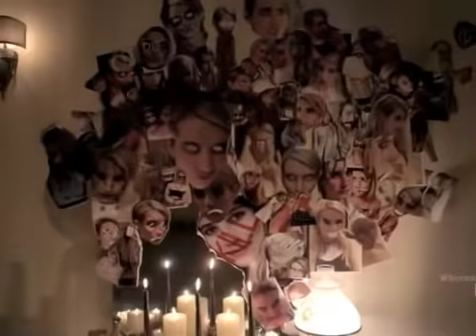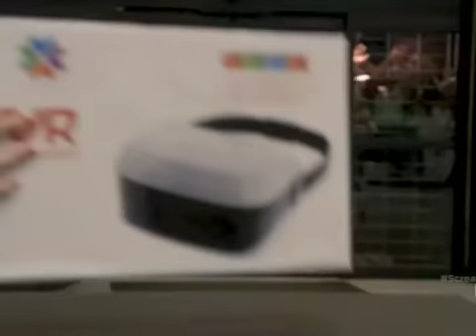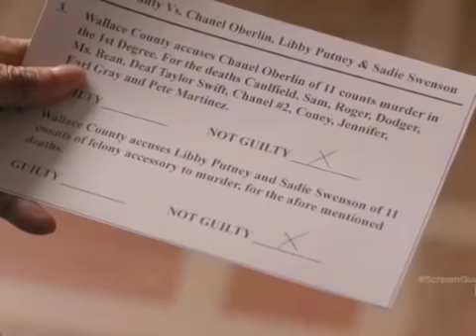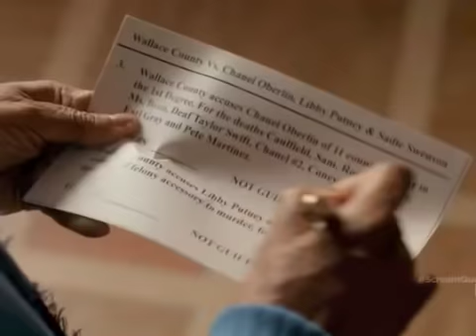Scream Queens - Best of Chanel Oberlin Part 2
COPYRIGHTED BY FOX. MADE BY FOX. BELONGS TO FOX. ALL SCENES IN THIS VIDEO ARE BASICALLY FOX'S POSSESSION. I AM NOT MAKING OR RECEIVING ANY TYPE OF ROYALTIES, ENDORSEMENTS, MONEY ETC.